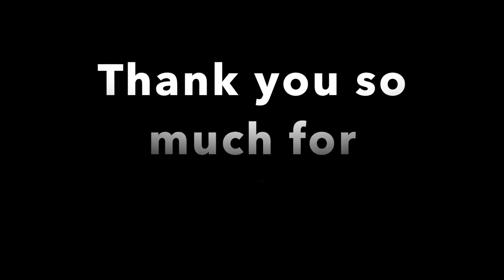Six Things To Do In The Snow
Sorry for not posting for so long. oops.

Your To Do List:
-Give this video a FAT thumbs up

If you made it this far comment "Snow"